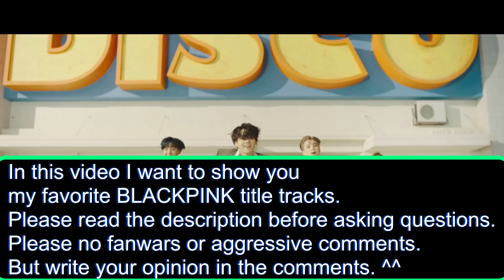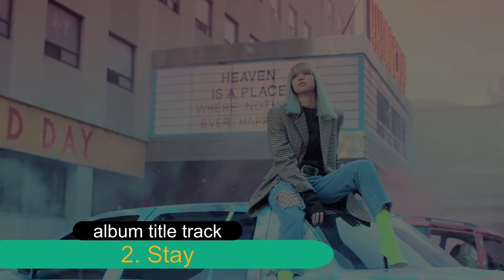BEST BLACKPINK SONGS (title tracks/ single release)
In this video I want to show you my favorite BLACKPINK title tracks.

I took as the source of what a title track is.

Of course I included only all the title songs from the albums and single song releases.
No Japanese songs, only Korean and English

As If It's Your Last
Stay
Playing With Fire
Lovesick Girls
Whistle
Boombayah
Forever Young
Kill This Love
Ddu-Du Ddu-Du